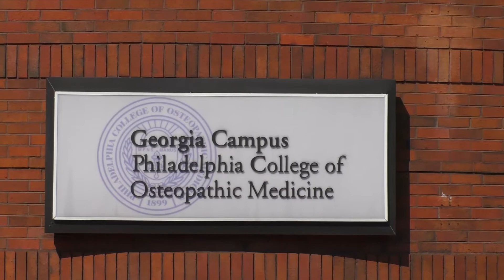PharmD Student on PCOM School of Pharmacy | PCOM Georgia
Learn about a pharmacist’s education firsthand, as Angie Amado shows you a day in the life of a pharmacy student at PCOM School of Pharmacy.

Are you looking to obtain a doctorate in pharmacy and want a comprehensive curriculum designed to develop you as a generalist pharmacist capable of practicing in many different healthcare environments? At PCOM School of Pharmacy, your first three years of pharmacy education will be divided between the classroom and introductory experiential training. In the fourth year, you will take part in eight, five-week clinical rotations to gain exposure in multiple pharmacy specialty areas and practices.